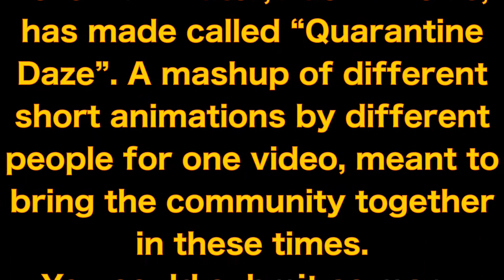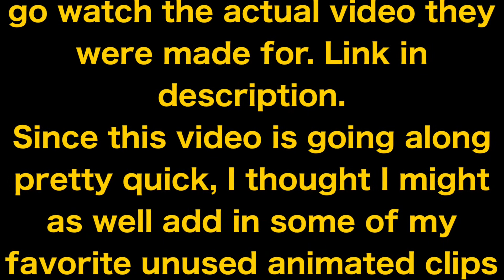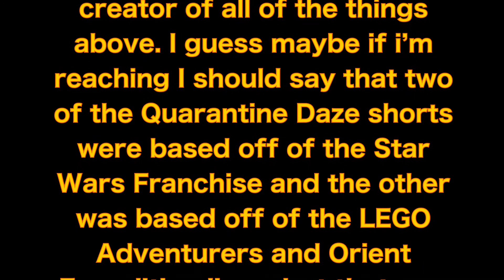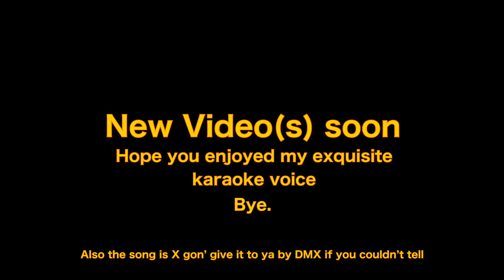Behind the Scenes 1: Quarantine Daze Shorts and Cancelled Projects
Here are the little shorts I made to contribute to MindGame Studios’ Quarantine Daze collab videos, but also some leftover BTS pictures and cancelled things related to animation cause I’m running out of storage on my phone and I feel like it. Yeah enjoy!!!

Yep that’s it have a nice day